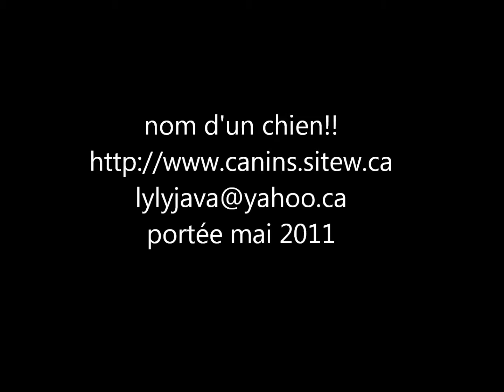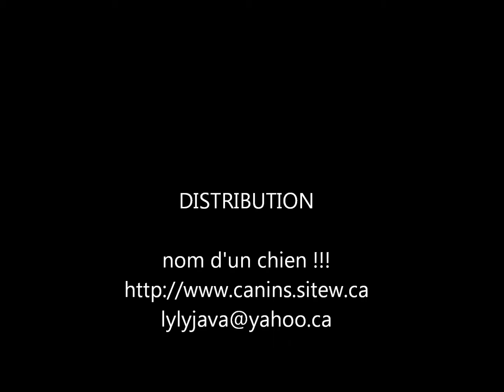élevage bichon x caniche portée 2011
nom d'un chien !!!
élevage familial
caniche x bichon